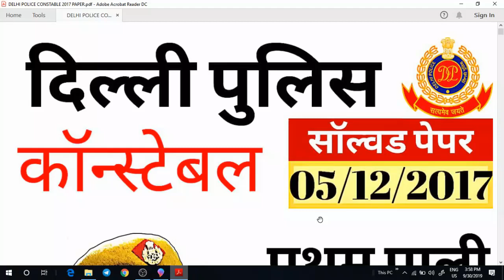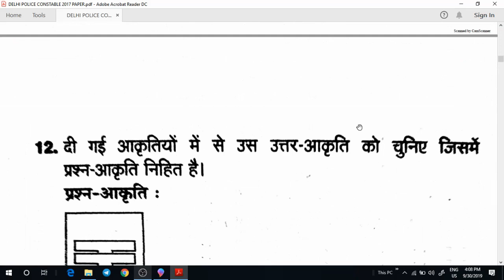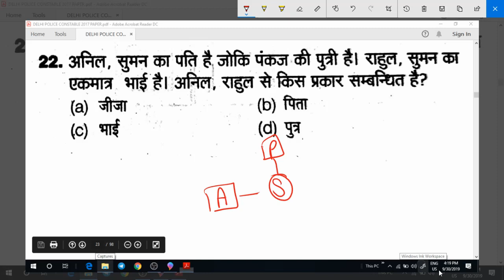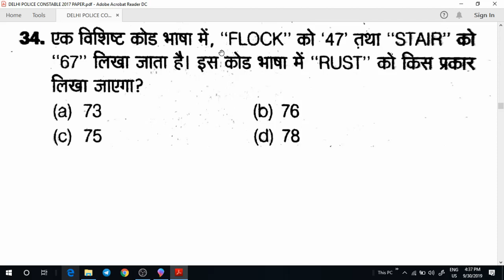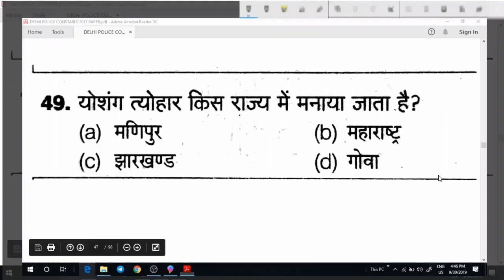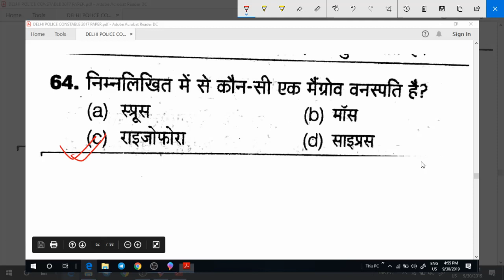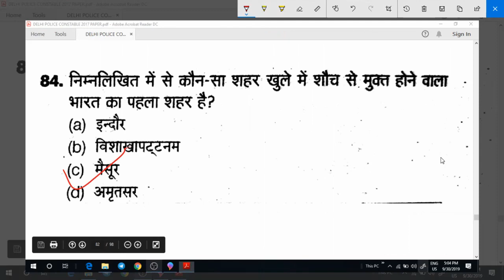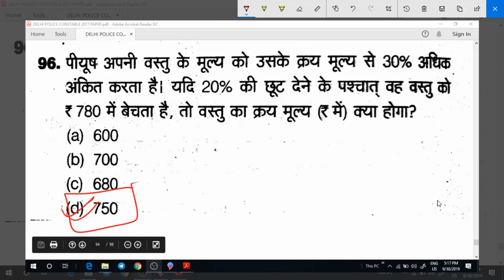DELHI POLICE HEAD CONSTABLE PREVIOUS YEAR PAPER |DELHI CONSTABLE PAPER 2017|DELHI POLICE EXAM PAPER